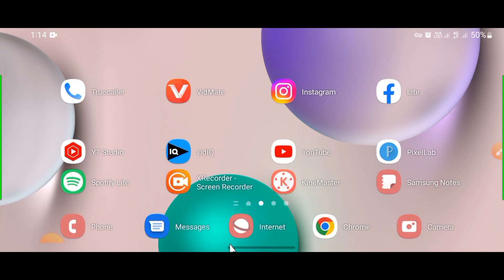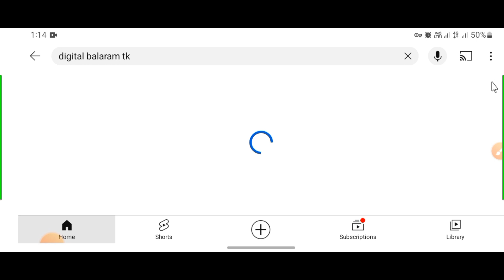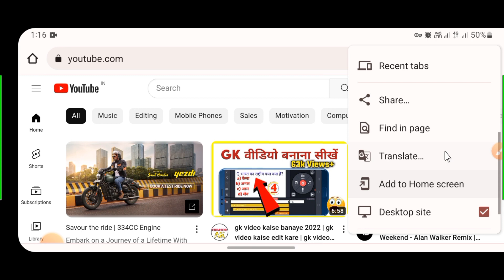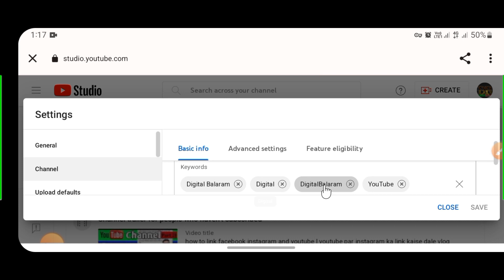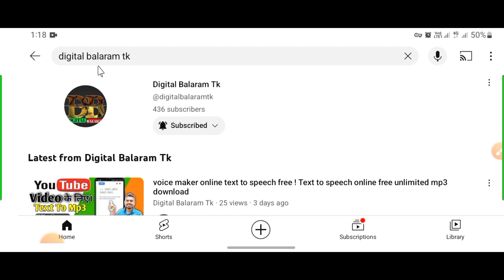youtube channel search mein kaise laen ! how to make youtube channel searchable !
youtube channel search mein kaise laen ! how to make youtube channel searchable ! youtube channel @digitalbalaramtk